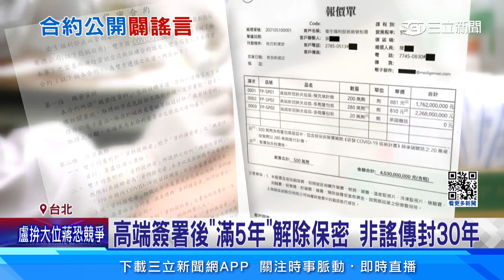提前公開高端疫苗合約 莊人祥：原保密5年│94看新聞